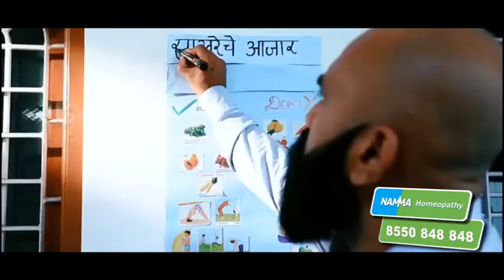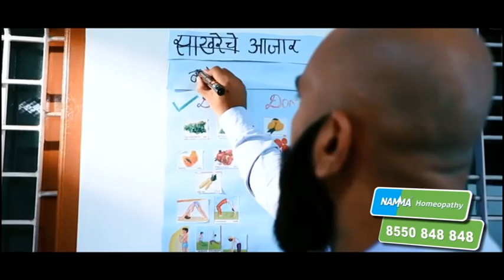Vinayak Raut On Irshalwadi landslide| घाट पट्ट्यातील गावाची जबाबदारी सरकारची- विनायक राऊतांचा निशाणा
Khalapur: A massive landslide was reported in Irsalvadi village in Maharashtra's Raigad district after parts of IrshalGad fort fall down. A total of five people have died in the landslide.Two teams of NDRF, revenue, police, local administration, government departments, civil defence forces and representatives of NGOs have reached the spot, for the rescue work.

आता एक धक्कादायक बातमी येतेय रायगडमधून. रायगडच्या इरसालवाडी गावावर दरड कोसळलीय. 25 हून अधिक घरांवर दरड कोसळल्याची माहिती समोर आली असून, दुर्घटनेत 7 जणांचा मृत्यू झालाय. तर बचावासाठी आलेल्या एकाचा मृत्यू झालाय. आतापर्यंत 65 जणांना जखमी अवस्थेत बाहेर काढण्यात यश आलंय.